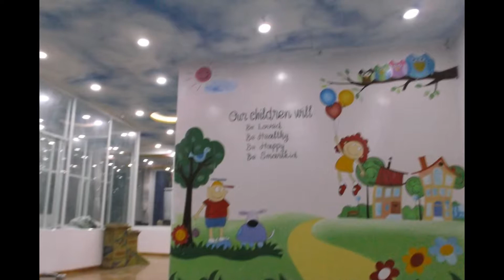nhận vẽ trang trí trần mây: hiện đại, phục hưng cổ điển,3D, giả gỗ_Tr .Tín 09.76. 476. 894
nhận vẽ trang trí trần mây: phong cách hiện đại, phục hưng cổ  điển,3D, giả gỗ_Tr .Tín 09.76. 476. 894